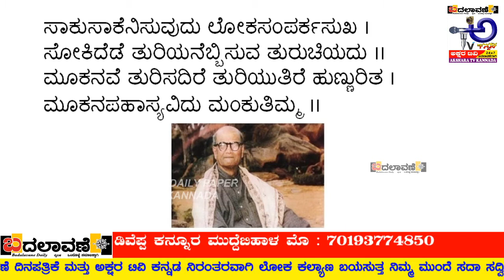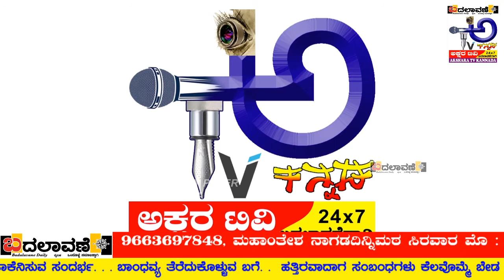ಲೋಕ ಸಂಪರ್ಕ ಸಾಕೆನಿಸುವ ಬಾಂಧವ್ಯ ತೆರೆದುಕೊಳ್ಳುವ ಬಗೆ. . ಹತ್ತಿರವಾದಾಗ ಸಂಬಂಧಗಳು ಕೆಲವೊಮ್ಮೆ ಬೇಡ ಅನಿಸುತ್ತದೆ.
ಲೋಕ ಸಂಪರ್ಕ ಸಾಕೆನಿಸುವ ಸಂದರ್ಭ. . . ಬಾಂಧವ್ಯ ತೆರೆದುಕೊಳ್ಳುವ ಬಗೆ. .  ಹತ್ತಿರವಾದಾಗ ಸಂಬಂಧಗಳು ಕೆಲವೊಮ್ಮೆ ಬೇಡ ಅನಿಸುತ್ತದೆ. ತುರಿಕೆಯನ್ನು ಕೆರೆದುಕೊಂಡಷ್ಟು ಹೆಚ್ಚಾಗುತ್ತದೆ. ಬಂಧುಗಳ ದುರ್ನಡೆತೆ ಸಹಿಸಿಕೊಳ್ಳಬೇಕಾ? ಜನರ ಸಂಪರ್ಕವನ್ನೇ ಬಿಡಬೇಕಾ.. ಪ್ರತಿಯೊಬ್ಬರೂ ಸಹ ಬೇರೆನೆ ಇರುತ್ತಾರೆ. ತನ್ನ ತಾನರಿವ ನಿರ್ಮಲ ಪ್ರೇಮ ಬೇಕಾಗಿದೆ ಎನ್ನುವ ವಿಶೇಷ ಮಾತುಗಳು ಆರ್.ಜೆ. ವಿಶ್ವನಾಥ ಹೂಗಾರ ವಿವರಿಸಿದ್ದಾರೆ. ಕೆಲವೇ ನಿಮಿಷದಲ್ಲಿ ನಿಮ್ಮ ಮನಸ್ಸಿಗೆ ಒಂದಿಷ್ಟು ಆತ್ಮಸ್ಥೈರ್ಯ ತುಂಬಬಲ್ಲ ಈ ಮಾತು ಕೇಳಿರಿ. ಇಷ್ಟವಾದರೆ ತಪ್ಪದೇ ನಿಮ್ಮ ಇಷ್ಟದವರಿಗೆ ಕಳುಹಿಸಿರಿ. ಬದಲಾವಣೆ ದಿನಪತ್ರಿಕೆ ಮತ್ತು ಅಕ್ಷರ ಟಿವಿ ಕನ್ನಡ ನಿರಂತರವಾಗಿ ಲೋಕ ಕಲ್ಯಾಣ ಬಯಸುತ್ತ ನಿಮ್ಮ ಮುಂದೆ ಸದಾ ಸದ್ವಿಚಾರ ತರುತ್ತದೆ. ನಮಸ್ಕಾರ